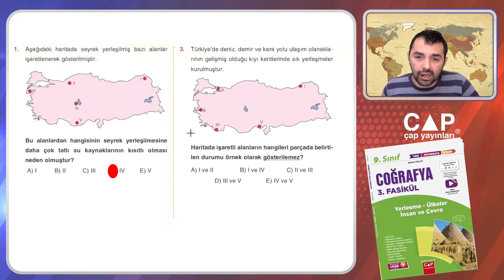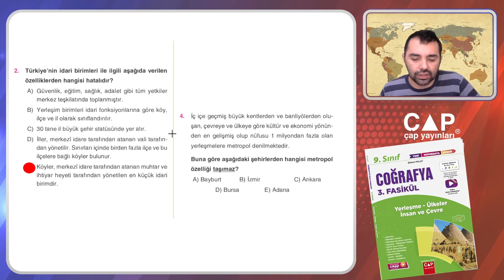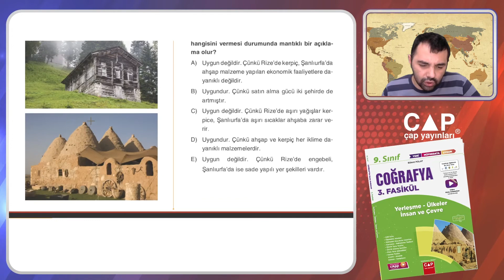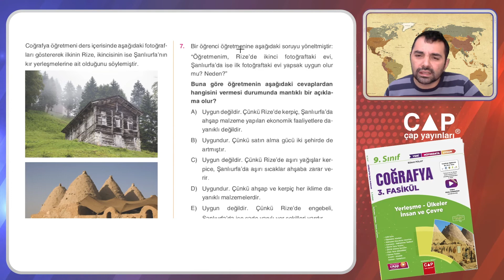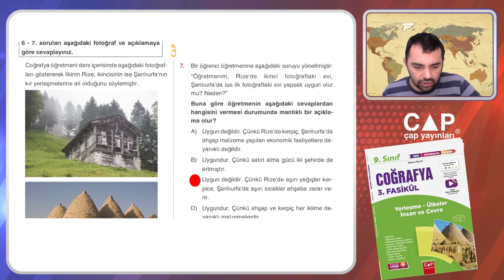9.Sınıf Coğrafya- 3.Fas.- 2.Ünite.-2.Blm.-Pekiştirme Testi - 2